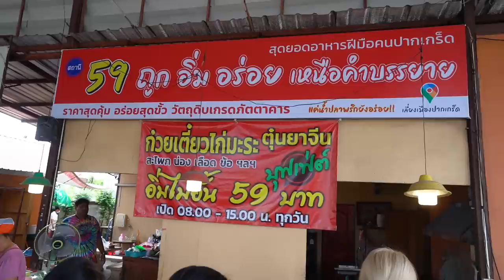บุฟเฟ่ต์เตี๋ยวไก่ 59 บาท!! น่องเต็มปาก สะโพกเต็มคำ ซุปเข้มข้น.. คุ้มมาก! @ปากเกร็ด 🍜✨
ทุกคนรู้..โมรัก
ยิ่งเป็น บุฟเฟ่ต์ ก็จัดเต็มคาราเบล~
สะโพก น่อง ข้อ ปีก ไชเท้า ไม่อั้น!
อิ่ม ละ 59 บาท ฟาดไม่ยั้ง นั่งไม่ติดโต๊ะ 🤩

🍜✨ ร้านที่ 129 : ก๋วยเตี๋ยวไก่มะระตุ๋นยาจีนบุฟเฟ่ต์